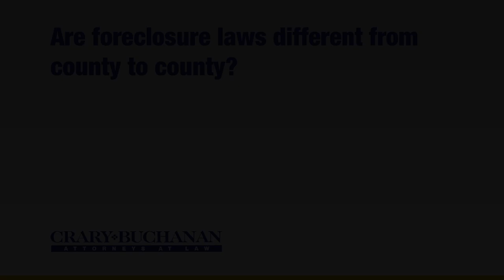Are foreclosure laws different from county to county?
Are foreclosure laws different from county to county? | Crary Buchanan Attorneys at Law | Personal Injury Law | 759 South Federal Highway, Suite 106, Stuart, Florida 34994 | | Dedicated Legal Advocates Since 1927